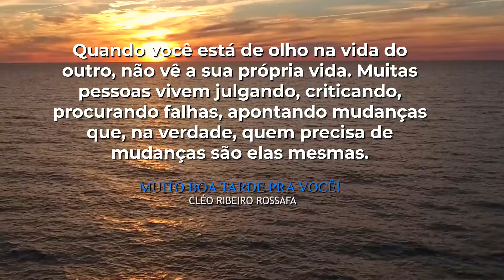Foque na sua vida! | Oração diária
Devocional:
Quando você está de olho na vida do outro, não vê a sua
própria vida.
Muitas pessoas vivem julgando, criticando, procurando
falhas, apontando mudanças que, na verdade, quem precisa
de mudanças são elas mesmas.